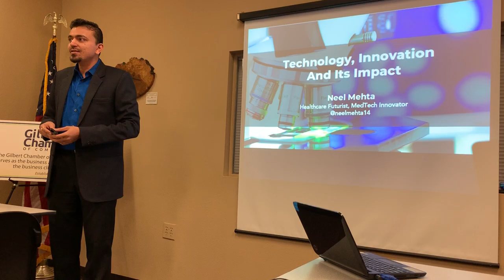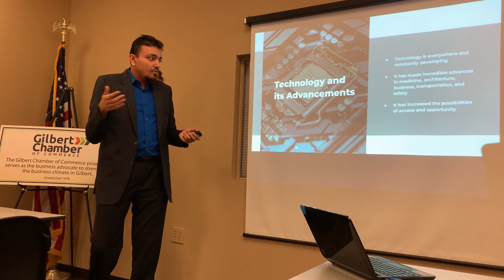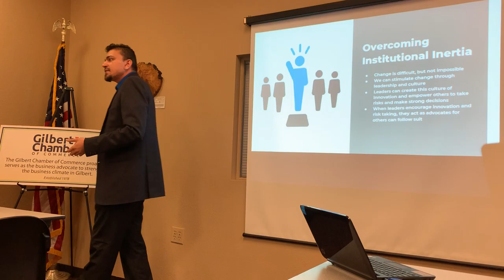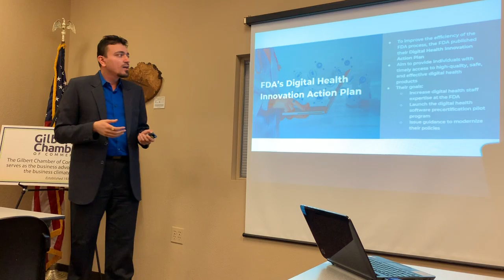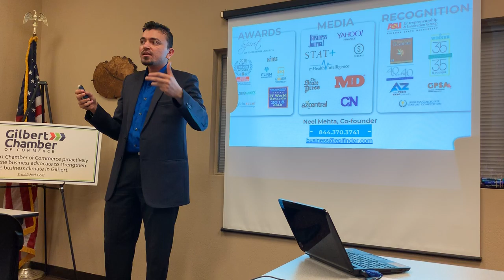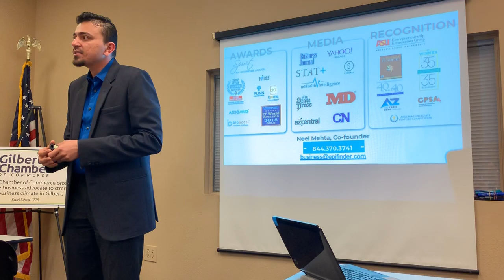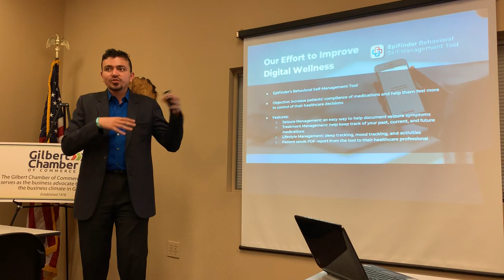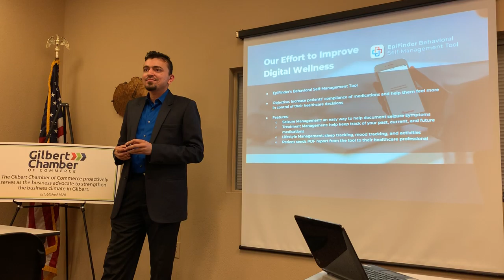Neel's presentation at Gilbert Gilbert Chamber of Commerce